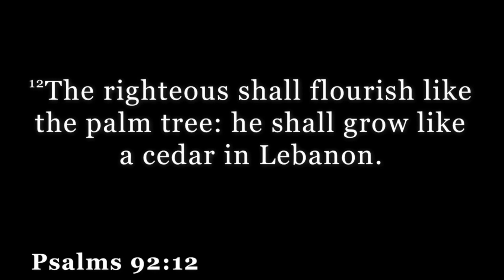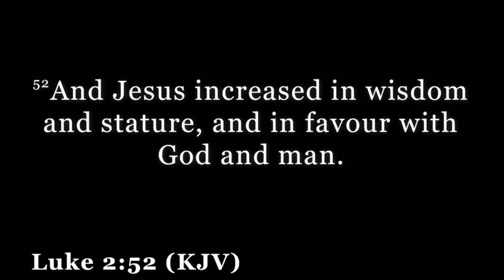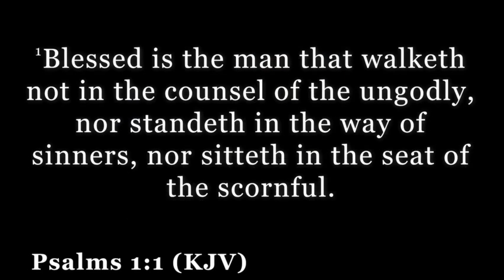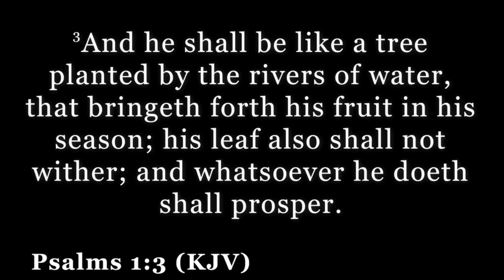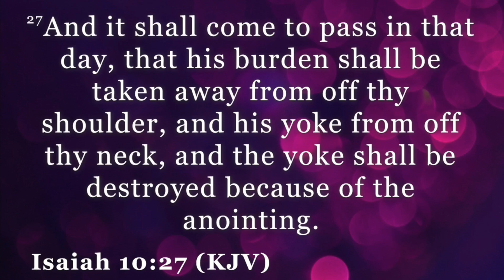Sunday Worship Service - "Seven Benefits of The Anointing" 10.02.16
This video is about  Sunday 10-05-16 Benefits of Anointing.